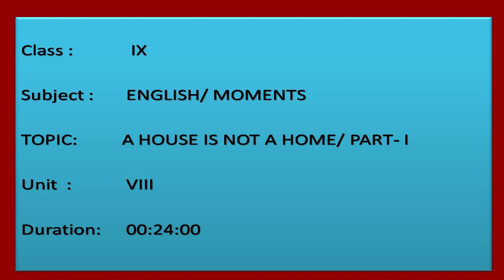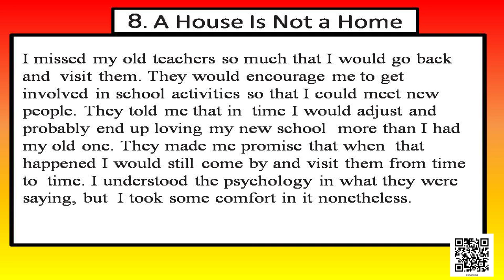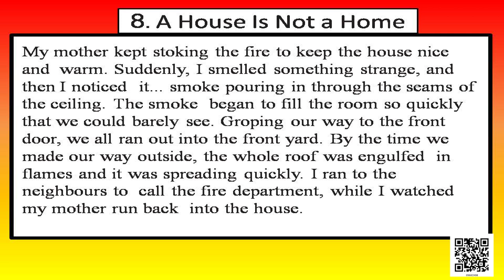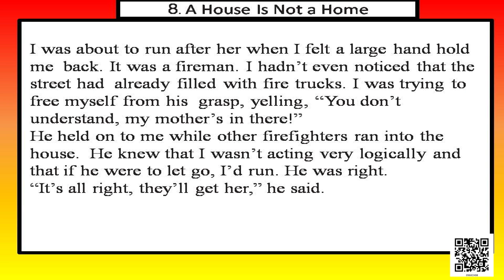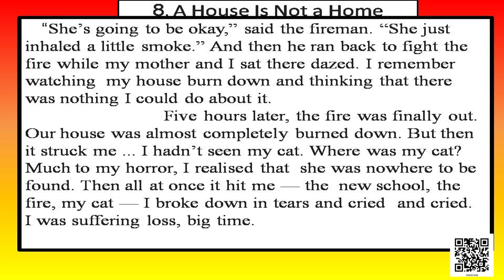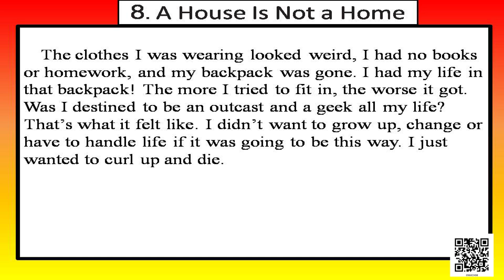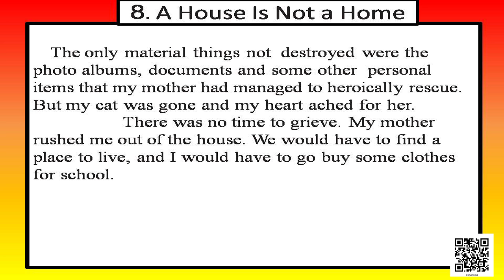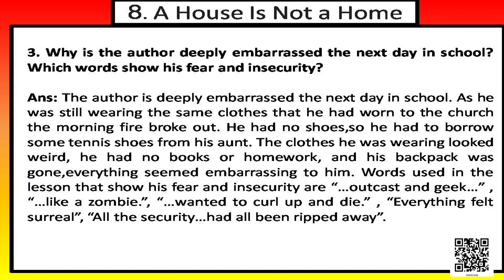Class 9 Chapter - 8: A House is Not A Home